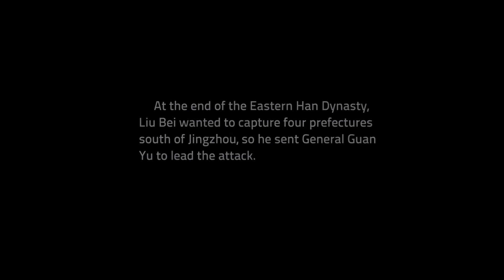Zoomlion little film